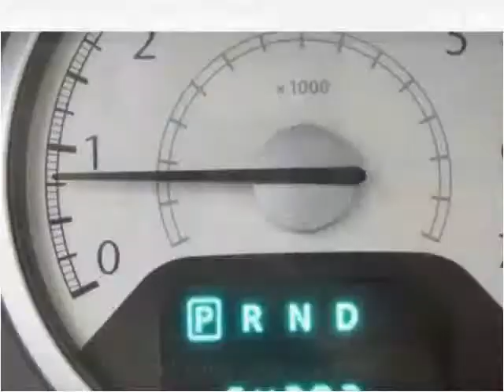2010 Chrysler Town & Country Used Cars Brockton MA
This 2010 Chrysler Town & Country is available from Avon Auto Brokers Brockton.